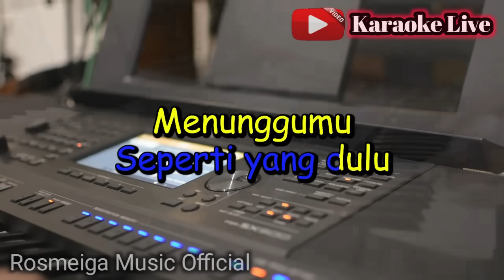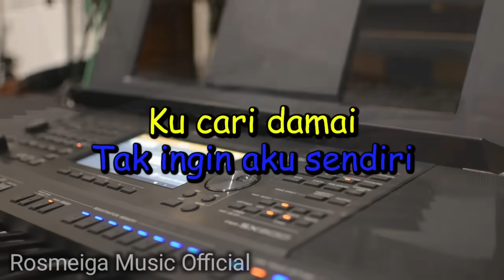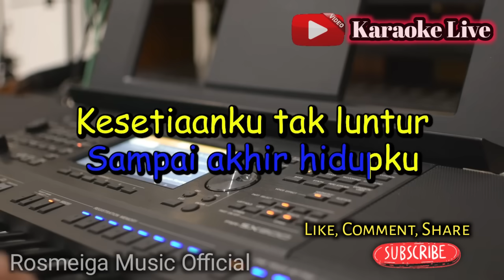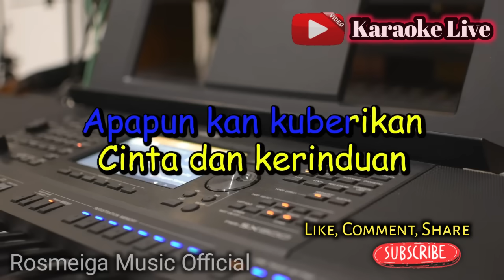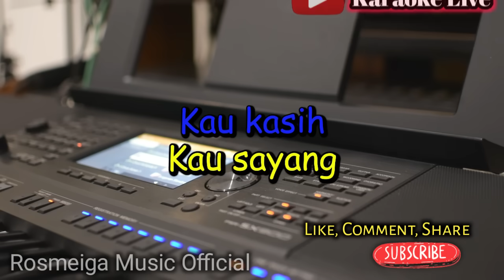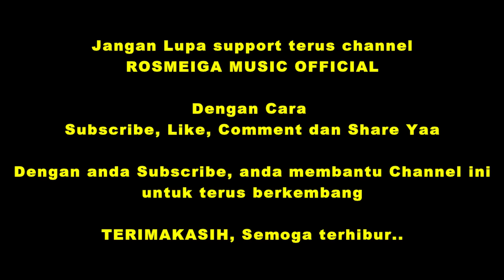TAK INGIN SENDIRI - KARAOKE || NADA PRIA COWOK || Pop Nostalgia || Pance Pondaag || Live Keyboard